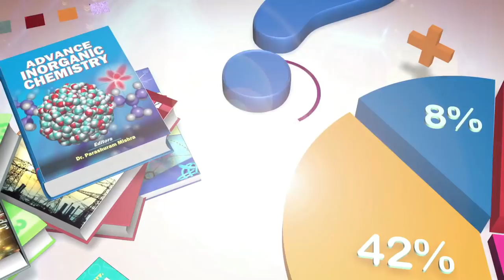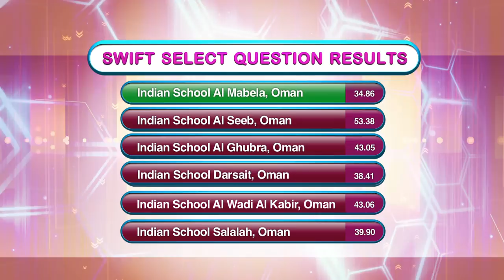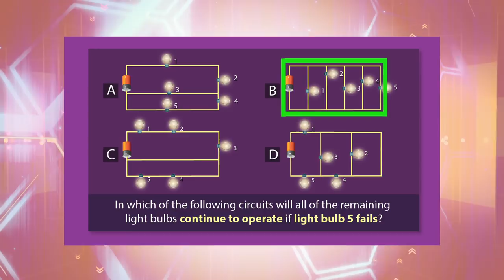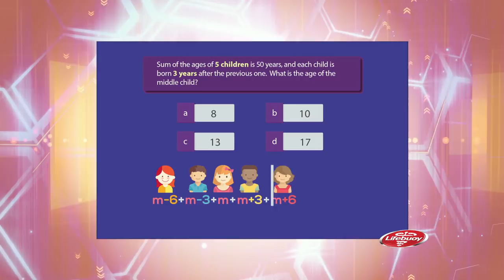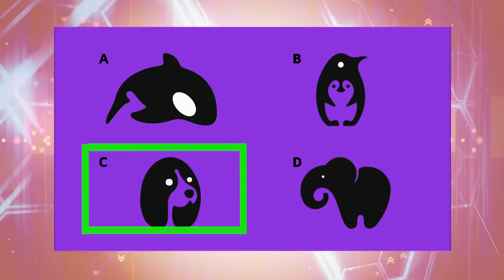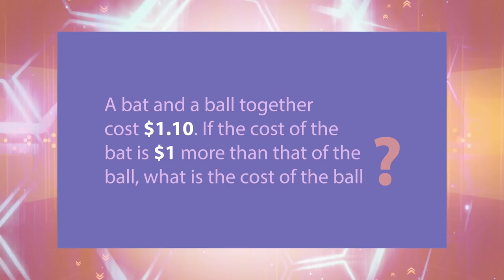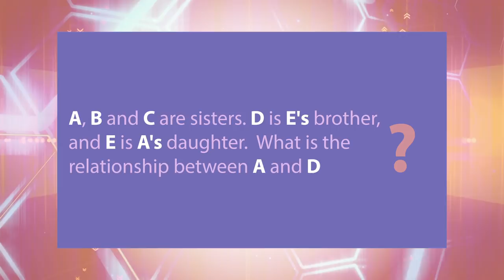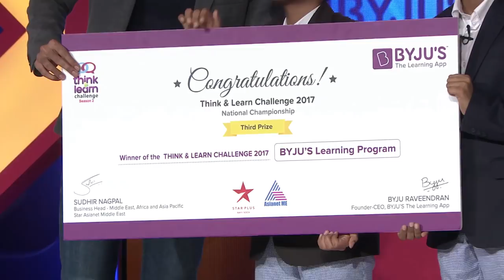Think and Learn Challenge 2018 - Episode 2 | Oman Semi Final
Think and Learn Challenge powered by Byju's The Learning App is back! Find out which team from Oman made it to the grand finale of Think and Learn Challenge 2018.